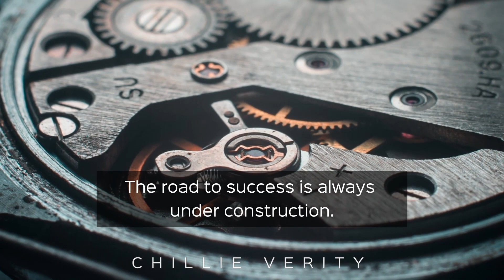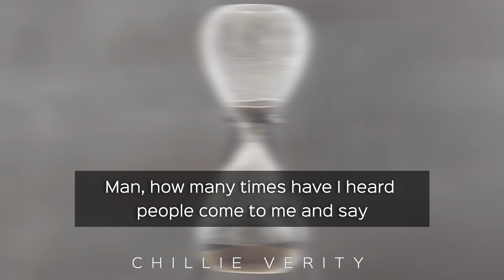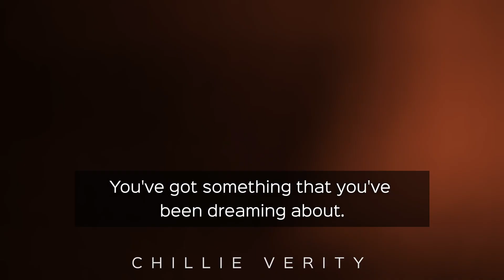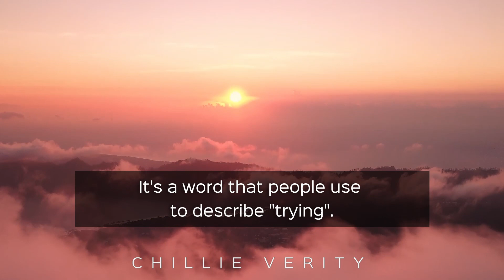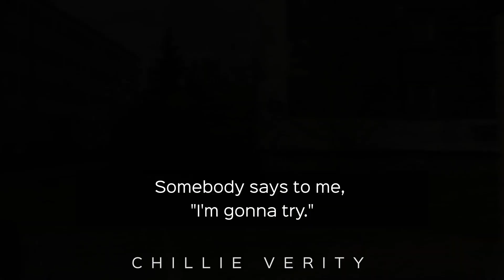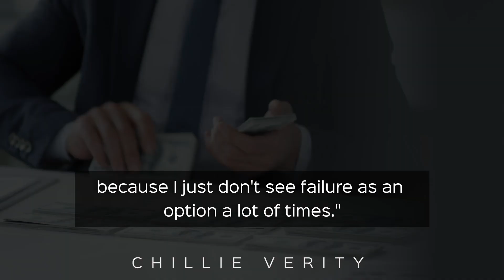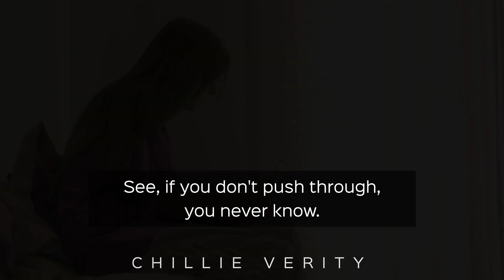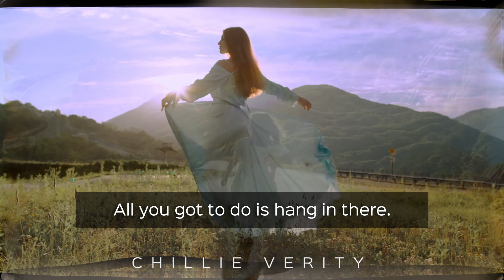It's STILL YOUR Time | Steve Harvey's Powerful Motivational Speech to Keep You Going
Steve Harvey, host of Family Feud and The Steve Harvey Morning show, stand-up comedian, author, sincere believer of God, and someone who has come from rags to riches - delivers one of the best motivational speeches you will ever hear.

To everybody who is struggling, you're not alone. It's still your time. You've still got a chance. There's always hope. There's always God. There's always a second chance. It's not too late. You haven't missed the ship. There's other opportunities. You can get your life back together.

🚀🚀‍🚀 Highly Recommended Audiobooks for Success 🚀🚀🚀

🔸 The Millionaire Next Door: The Surprising Secrets of America's Rich

🔸 Rich Dad's CASHFLOW Quadrant: Rich Dad's Guide to Financial Freedom -

🔸 Rich Dad's Before You Quit Your Job: 10 Real-Life Lessons Every Entrepreneur Should Know About Building a Million-Dollar Business

Get your inspirational "It's Still Your Time" T-Shirt, Gifts or Merch today -

💎💎💎 Get Steve Harvey's bestselling books 💎💎💎

Jump: Take the Leap of Faith to Achieve Your Life of Abundance - 🔸 (Paperback)

Act Like A Success, Think Like A Success -